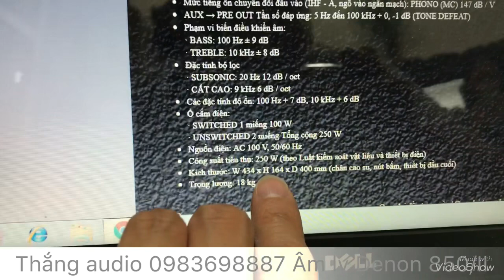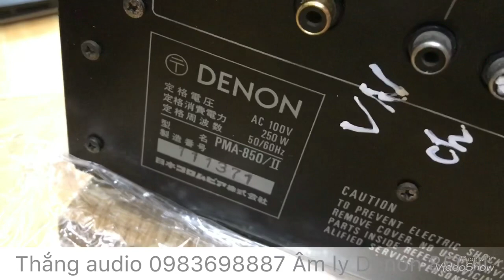8 phút để hiểu thêm về chiếc amly Denon850/ii cực chất này Thắng Audio 0983698887 chuyên âm ly nhật